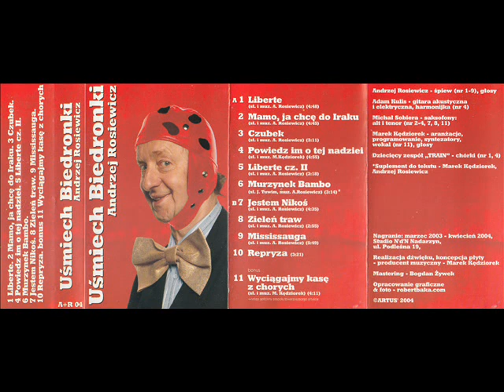Andrzej Rosiewicz - Murzynek bambo [Uśmiech Biedronki] [Artus]